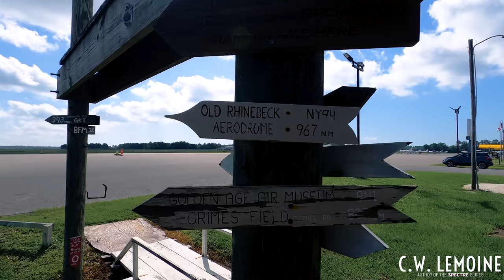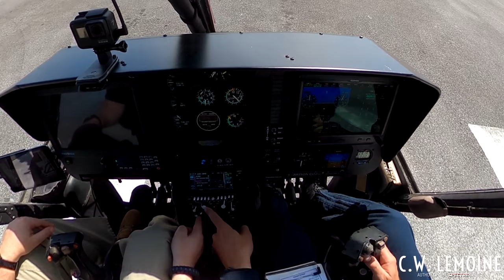Helo Cross Country! Flying the OH-58 from Gulfport to Gulf Shores to Panama City, FL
Brandon and Stephanie with the Harrison County Sheriff's Department invited me to fly with them to help them fly the OH-58 from Gulfport, MS to Panama City Beach, FL to pick up the OH-6 out of annual. We made a stop at Jack Edwards Airport (KJKA) in Gulf Shores for fuel along the way.  It was a beautiful day flying along the coast.